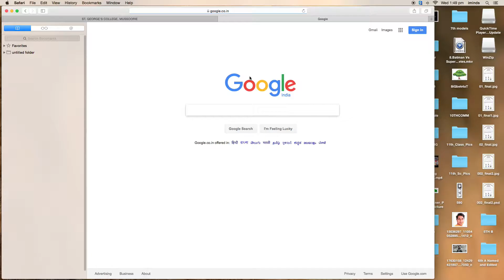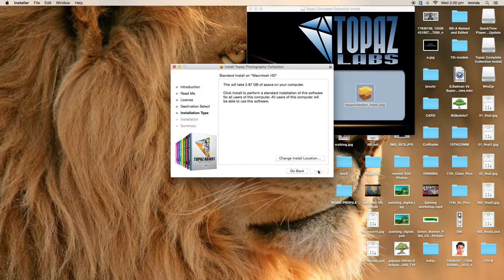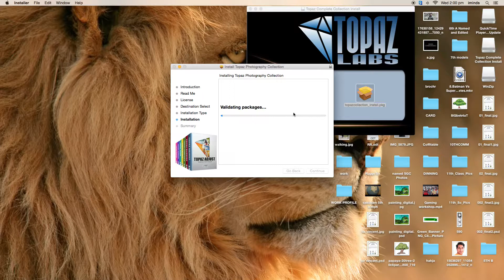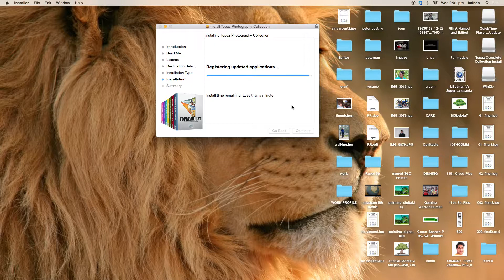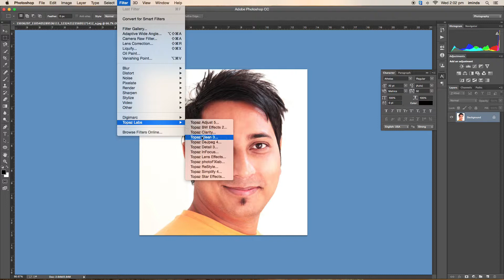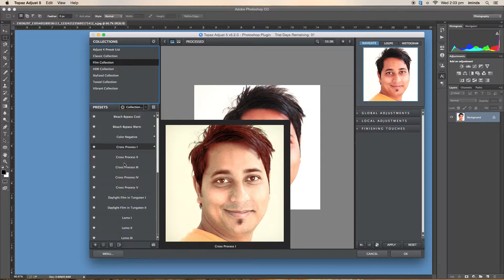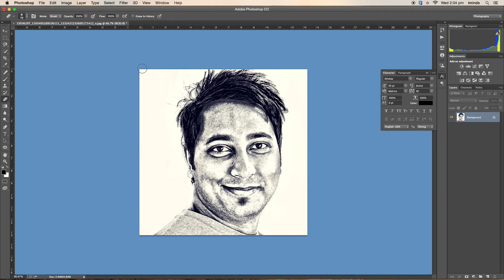TOPAZ INSTALLATION FOR BEGINNERS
This tutorial  is very helpful for beginner this who loves editing and the want to edit a picture in advance level.